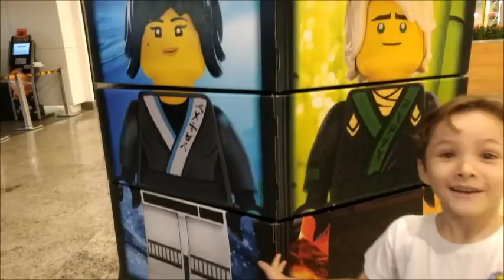Vlog: Cinema com filho, e as pérolas do Daniel 😍😘🤗